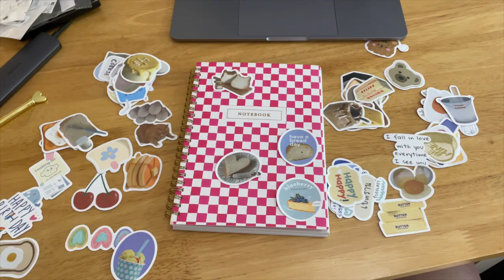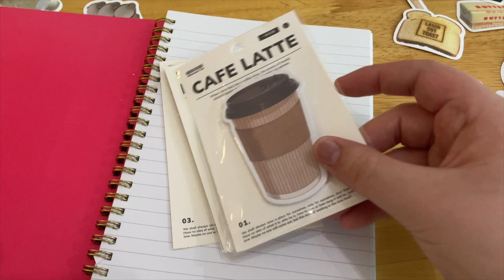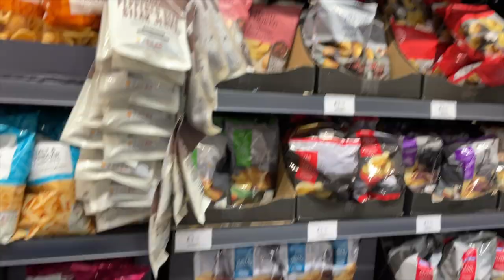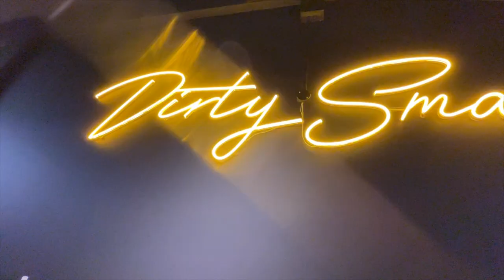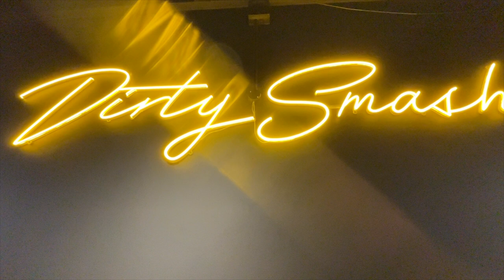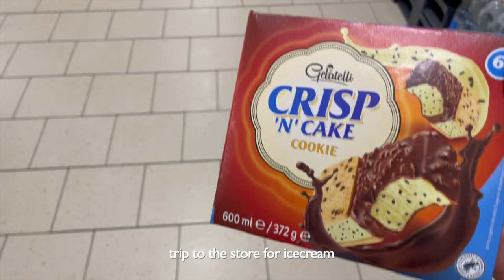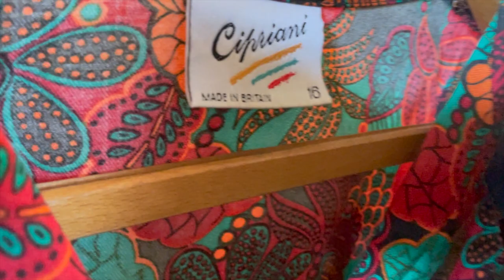Home Diaries, Sewing, thrifting, seeing family, date night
Hey!
This week I've been busy, seeing family, having a cute burger date night, sewing a mini skirt out of patchwork batik fabric and general life.

gingham    • Sew Gingham Trousers with Me | Gingha...
packing for edinburgh    • pack with me for 5 days in Edinburgh ...
garden centre:    • Getting ready for Summer | Sewing, Ga...